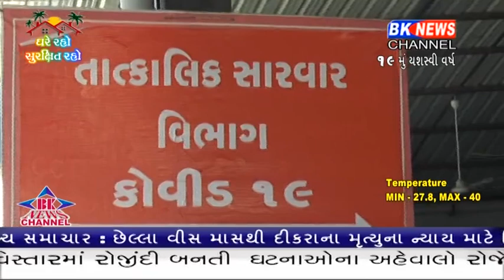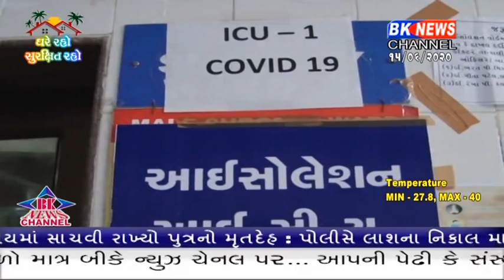બનાસકાંઠા જિલ્લામાં કોરોના લઈ અસમંજ સ્થિતિ પેદા થઇ છે.